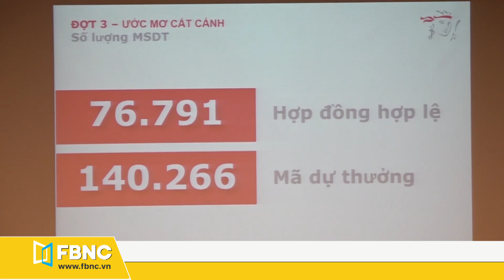Prudential trao giải “Hành động cho yêu thương” | FBNC TV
FBNC TV - Vừa qua, tại Tp HCM, Chương trình khuyến mại “Hành động cho yêu thương” do Công ty TNHH Bảo hiểm Nhân thọ Prudential Việt Nam triển khai đã bước vào chặng cuối. Sự kiện diễn ra dưới sự chứng kiến của các cơ quan thông tấn báo chí và đại diện khách hàng của Prudential.

FBNC Live
FBNC
ĐỒNG TIỀN THÔNG MINH - CUỘC SỐNG THÔNG MINH